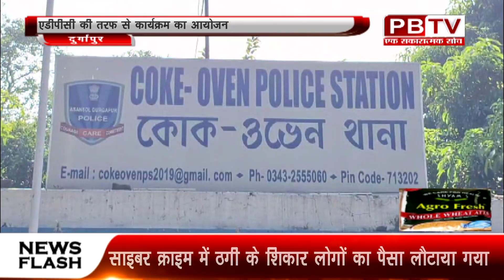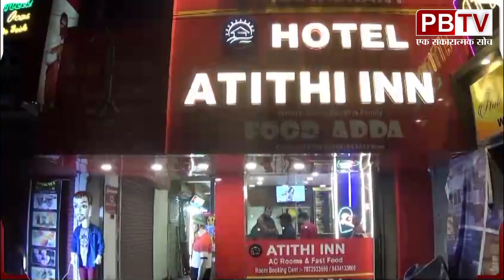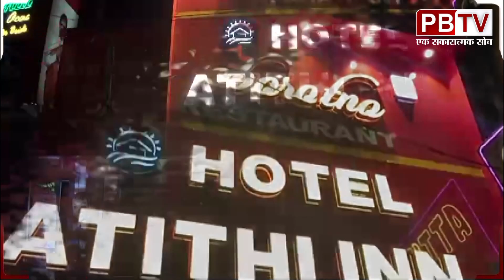ताज़ा खबरों के लिए सबसे तेज़ चैनल पीबीटीवी को देखते रहिए 29-10-2024